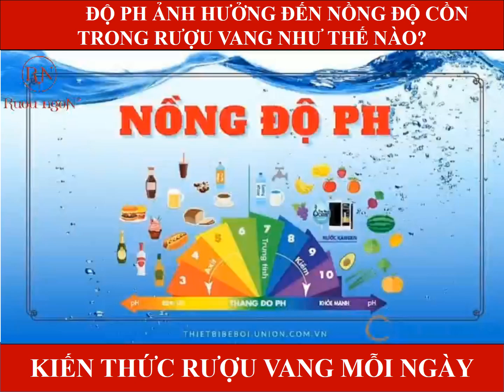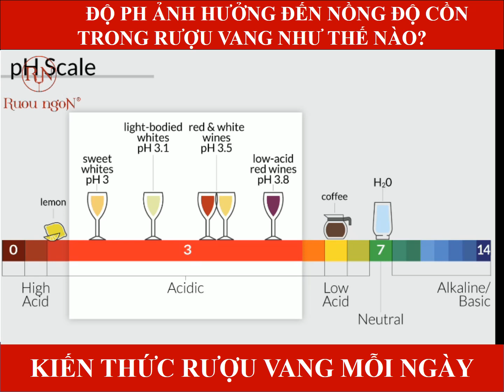Nồng độ PH ảnh hưởng như thế nào đến nồng độ cồn trong rượu vang | Rượu Ngon Đà Nẵng